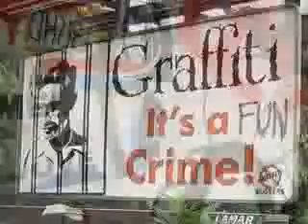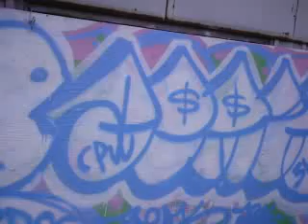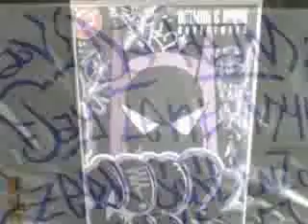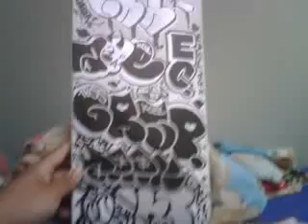a little bit of zerk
you cant f**k with da team aov all day. 3kc